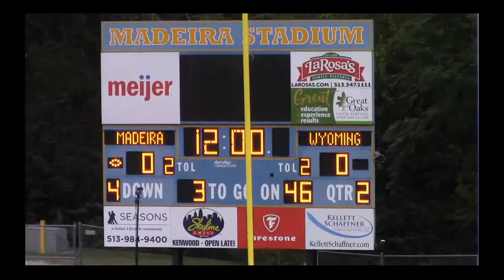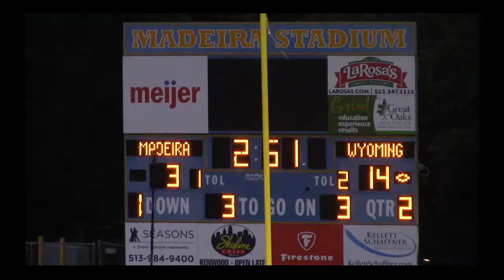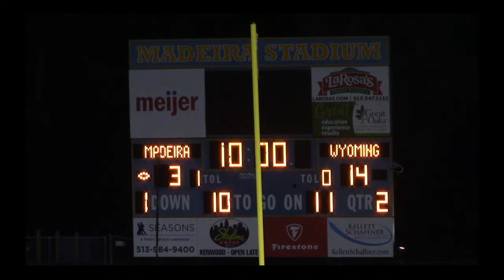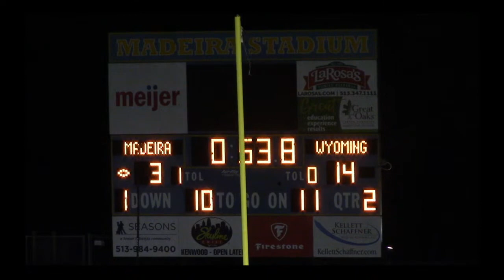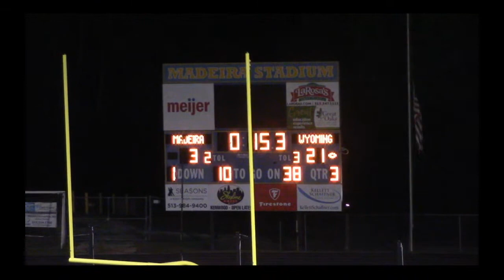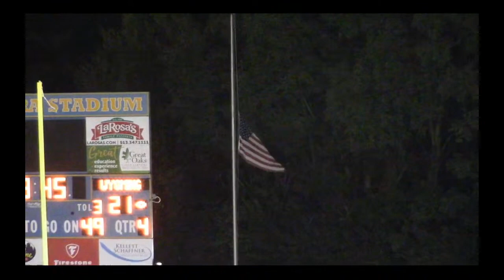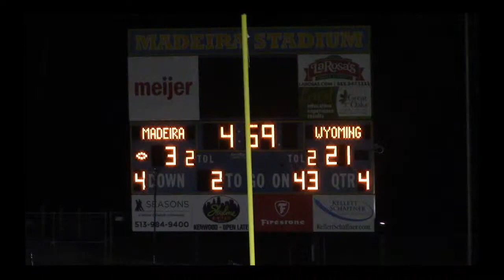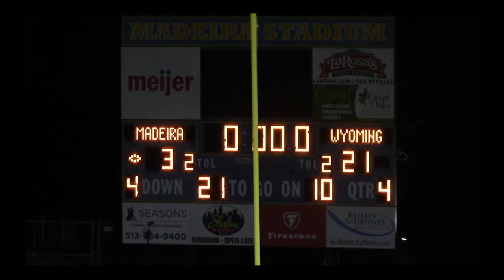Football: Madeira Mustangs vs. Wyoming Cowboys 9/11/20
Final score Madeira 3 - Wyoming 21